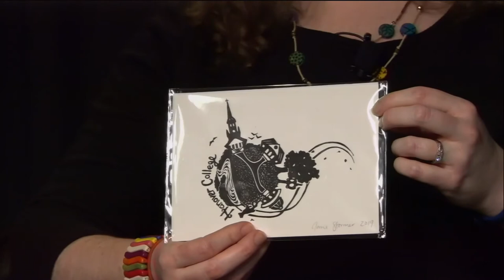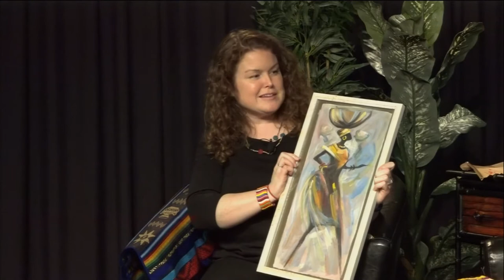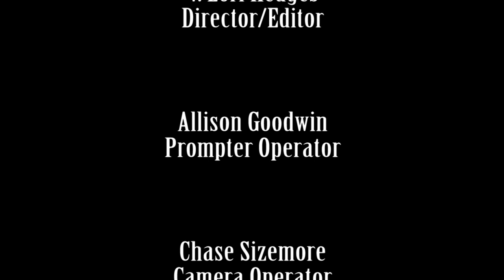In The Studio episode no 3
Meet the  people that make Hanover College such a special place!
On this episode, we welcome to the CFA TV studio: Admissions counselor Jane Stormer, who travels the world recruiting international students and Art Department chair Rick Lostutter, whose vision is transforming the Center for Fine Arts.  Hosted by  student Clarice Scheele.  Crew is Com 049 students.